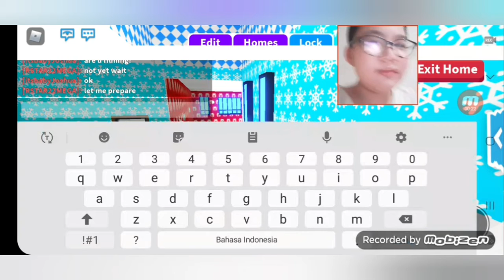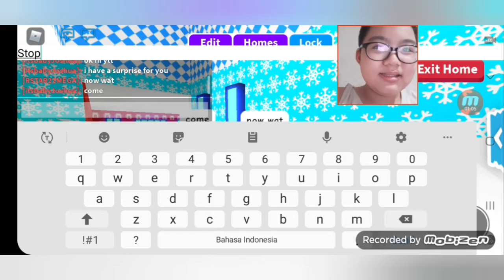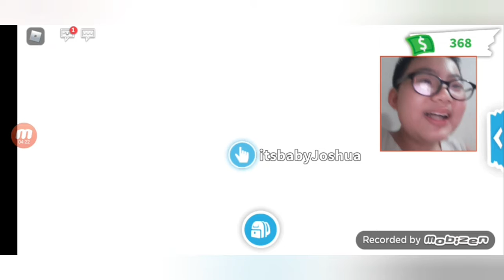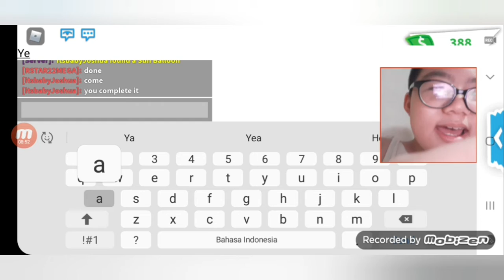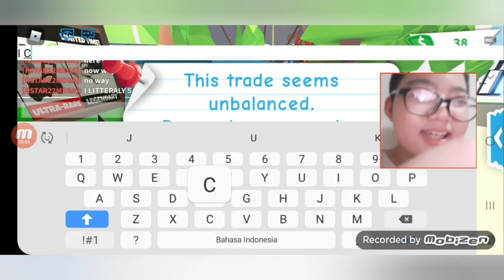Adopt Me #12 Joshua Gave me ANOTHER SUPRISE (SHOCKING TWIST AT THE END)